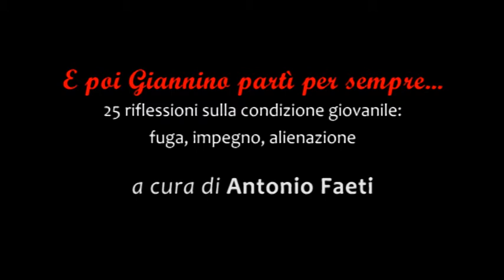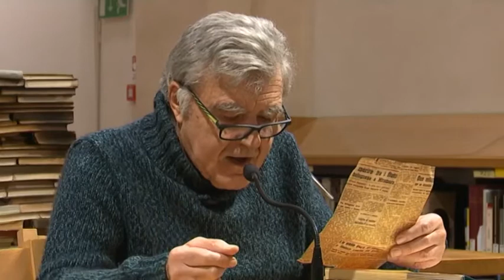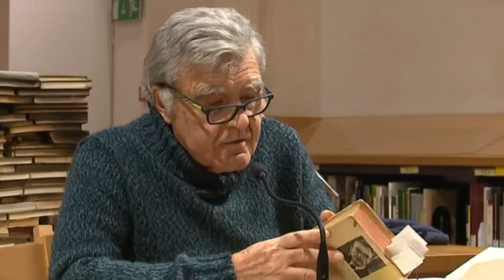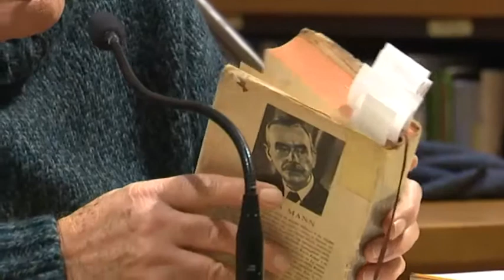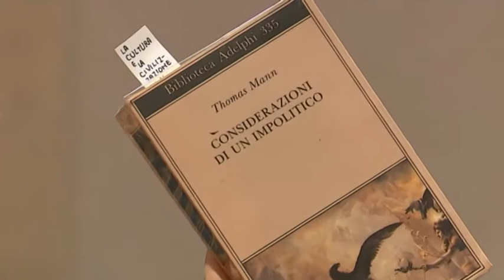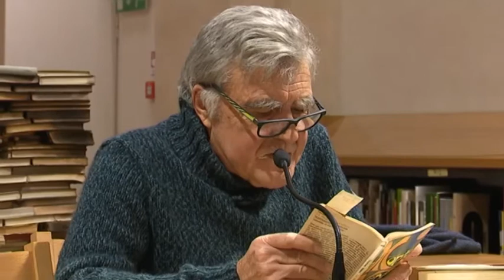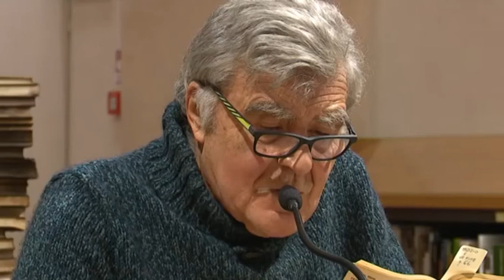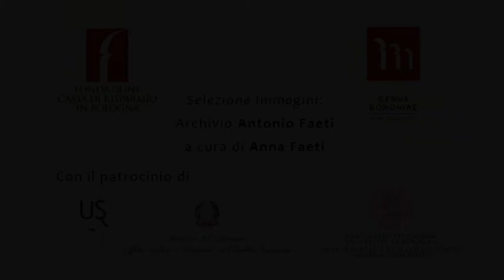THOMAS MANN 1875-1955 – “Morte a Venezia” 1912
Undicesima lezione della XII Edizione del corso di Pedagogia della Lettura a cura del Prof. Antonio Faeti, “E poi Giannino partì per sempre...”: 25 riflessioni sulla condizione giovanile: fuga, impegno, alienazione (15 gennaio 2019).

L’avventura tanatologica di Gustav von Aschenbach e di Tadzio, il ragazzino di “Morte a Venezia”, può ben comparire tra i meandri di un corso che ha mostrato, all’inizio, la fuga di Giannino Stoppani. Nei libri di Mann, che i parenti chiamavano “il Mago”, c’è sempre, più o meno nascosta, quella misteriosa adesione al processo iniziatico del cavaliere medioevale che si ritrova nel romanzo “L’eletto”, un rifacimento ammaliante del poema epico medioevale “Gregorius von Steine” di Hartmann von Aue, con cui il narratore cerca e trova, appunto, le antiche finzioni. Dalle peripezie di un universo malato che però cela l’incanto di un vivere febbrile, al cedimento demonico con cui un nuovo Faust cerca di compiere un infernale baratto, Mann si è rivolto agli europei anticipando orrori, disastri, vergogne che poi la Storia ha proposto davvero. Solitario lettore di Don Chisciotte e letterato che si rivolge direttamente a Hitler per esortarlo a pentirsi come il suo Doktor Faustus, Mann ha ricavato dalla letteratura i percorsi che noi, oggi, abbiamo smarriti. C’è sempre, nei suoi scritti, quella “civiltà dello spirito”  che non gli impedisce mai di riconoscere l’orrore, la decadenza, il male, la vergogna, il tradimento. Mentre scomparivano, con due guerre, le eredità civili che passa in rassegna nelle pagine di “Carlotta a Weimar”, il romanziere, specialmente nei racconti,  lascia affiorare un riso crudele in cui condensa la severità di una ironia pedagogica. Dopo il Mago, anche vari membri della sua famiglia scrissero fino a creare una “rete” che va tenuta sempre in considerazione. Se nella montagna incantata, se a Venezia, se nei viaggi inclementi si è perduta la “civiltà dello spirito”, i libri dicono che si può ritrovarla.

THOMAS MANN:
“La morte a Venezia”, “Tristano”, “Tonio Kröger” nella traduzione di ENRICO FILIPPINI, Feltrinelli, 1965.
“La morte a Venezia” nella traduzione di EMMA VIRGILI, Garzanti, 1947.
“L’eletto” nella traduzione di BRUNO ARZENI, “Medusa” Mondadori, 1952.
“Moniti all’Europa” nella traduzione di CRISTINA BASEGGIO, Mondadori, 1947.
“Fratello Hitler”, Mondadori “Oscar”, 2005.
“Nobiltà dello spirito”, Mondadori, 1955.
“La montagna incantata”, Dall’Oglio, 1945.
“Doctor Faustus”, 1949.
“Considerazioni di un impolitico”, Adelphi, 1995.

ERIKA MANN, “L’ultimo anno. Racconto su mio padre”, Mondadori, 1960.

HEINRIK MANN:
“La piccola città”, BUR, 1955.
“L’angelo azzurro”, BUR, 1951.
“Il Paese di Cuccagna”, BUR, 1955.
“La giovinezza di Enrico IV”, Mondadori, 1937.
“L’odio. Scene di vita nazista”, Il Saggiatore, 1965.

KLAUS MANN, “La peste bruna”, Editori riuniti, 1998.